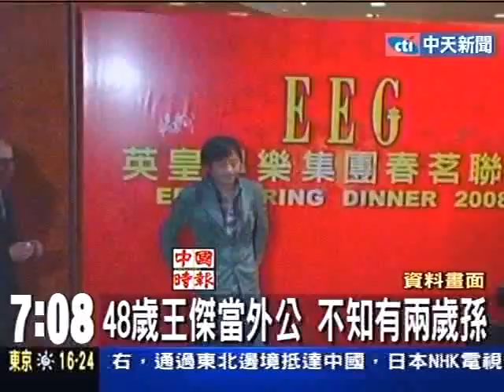48歲王傑當外公 不知有兩歲孫